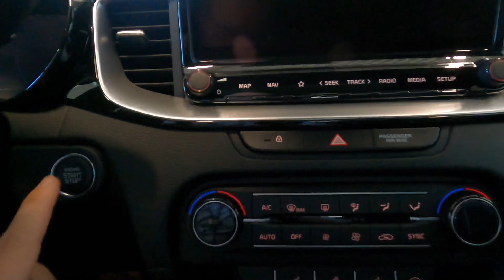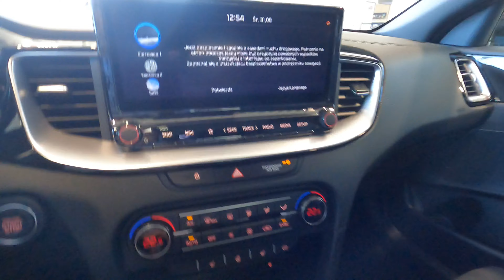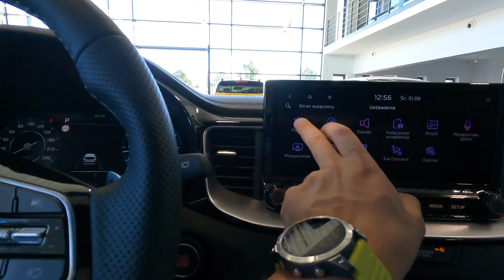Kia Proceed [1.5 T-GDI 160KM 7DCT] wersja GTLine+TEC+PRE+PNS | kolor Dark Penta Metal | 4K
Krótka prezentacja nowej Kia Proceed 1.5 T-GDI 160KM 7DCT w wersji GTLine z pakietem Technologicznym, PREMIUM i dachem panoramicznym.